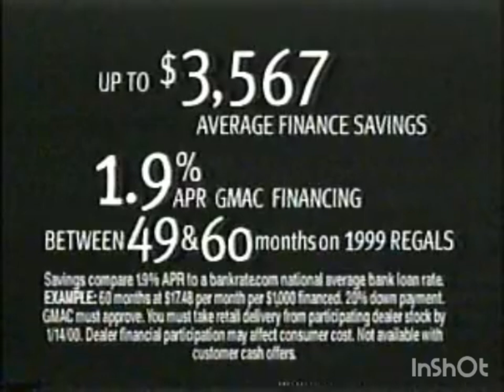Regal By Buick | Television Commercial | 1999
Buick (/ˈbjuːɪk/) is a division of the American automobile manufacturer General Motors (GM). Started by automotive pioneer David Dunbar Buick in 1899, it was among the first American automobile brands and was the company that established General Motors in 1908.[3] Before the establishment of General Motors, GM founder William C. Durant had served as Buick's general manager and major investor. With the demise of Oldsmobile in 2004, Buick became the oldest surviving American carmaker.